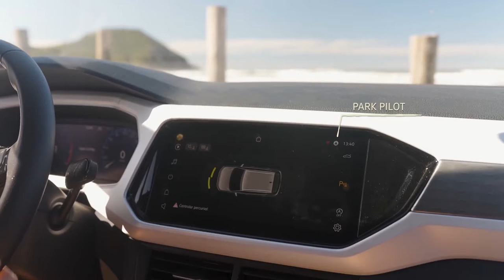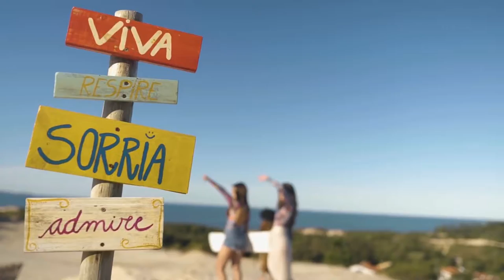Expedição T Cross l Praia do Rosa - Parte 2